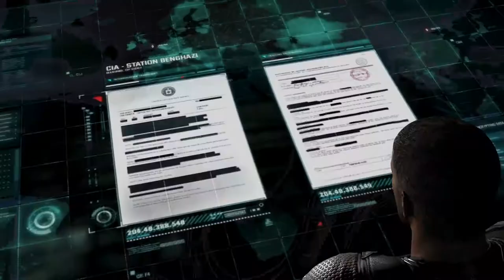Splinter Cell Blacklist - Mission 1 [Safehouse] - Perfectionist Gameplay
A faction known as the Engineers publicly takes responsibility for the attack, announcing it will launch a series of weekly "Blacklist" attacks on the United States until it recalls its troops deployed abroad. U.S. President Caldwell assigns Sam and his colleagues - tech expert Charlie Cole, CIA operative Isaac Briggs, and technical analyst Anna Grímsdóttir - in to the newly formed Fourth Echelon - a new top secret special-ops and counter-terrorism unit which operates out of a converted military cargo plane known as the "Paladin".